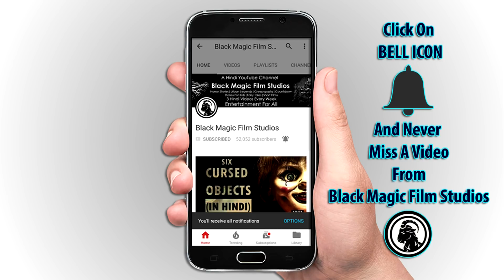[हिन्दी] 5 Most Haunted Places In Uttar Pradesh In Hindi | U.P. | Lucknow | Episode 9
5 Most Haunted Places In Uttar Pradesh In Hindi